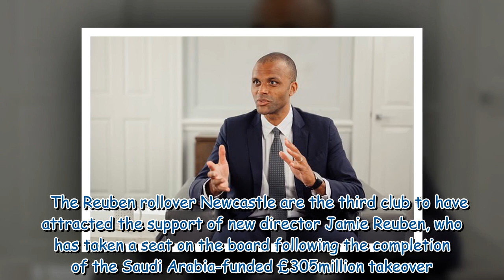AHEAD OF THE GAME: PFA ready to drop opposition to salary caps in League One and League Two 074121